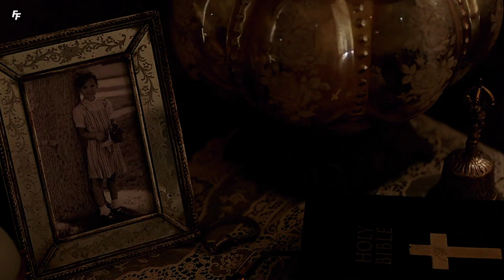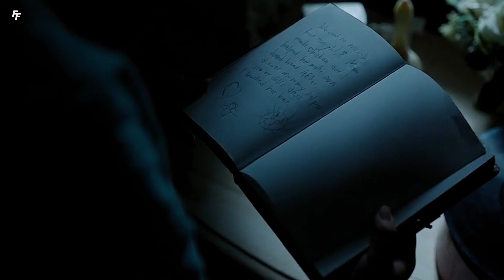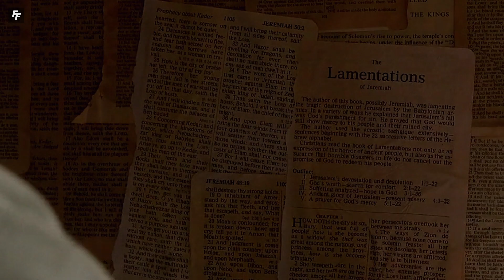Annabelle Creation 2017 Movie Explained | Annabelle Creation American Horror Film Explained (HINDI)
Annabelle Creation 2017 Movie Explained  | Annabelle Creation American Supernatural Horror Film Explained (HINDI)

Annabelle: Creation is a 2017 American supernatural horror film directed by David F. Sandberg, written by Gary Dauberman and produced by Peter Safran and James Wan. It is a prequel to 2014's Annabelle and the fourth installment in the Conjuring Universe franchise. The film stars Stephanie Sigman, Talitha Bateman, Anthony LaPaglia, and Miranda Otto, and depicts the possessed Annabelle doll's origin.
Annabelle Creation American Horror Film Explained (HINDI) | Annabelle Creation 2017 Movie Explained

Thanks :)